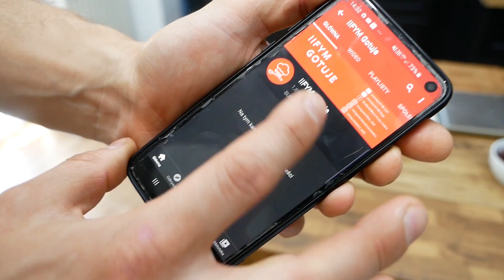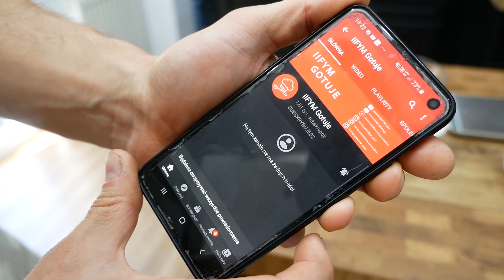NAJSZYBSZE CIASTO JAKIE MOŻESZ ZROBIĆ ! BEZ DODATKU BIAŁKA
💰POWRÓT KOLEKCJI MEGA SZTOS !